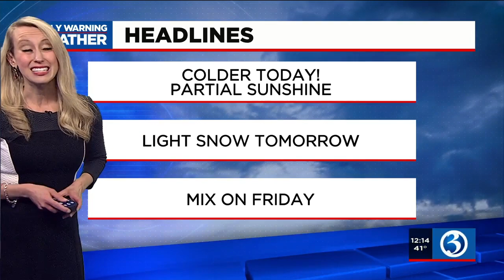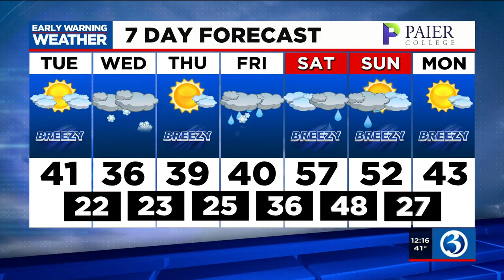FORECAST: Colder today, light snow on Wednesday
A cold Tuesday with snow possible on Wednesday. Here's Tuesday's noon forecast.